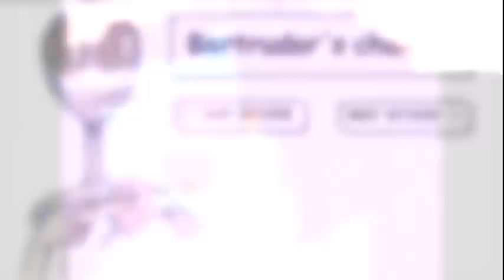Treasure Adventure Game -23- Explorer Hat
Let's play Treasure Adventure Game (blind) for the PC, as requested by Tarquinnff3.